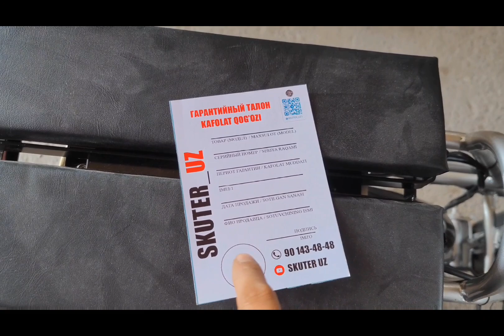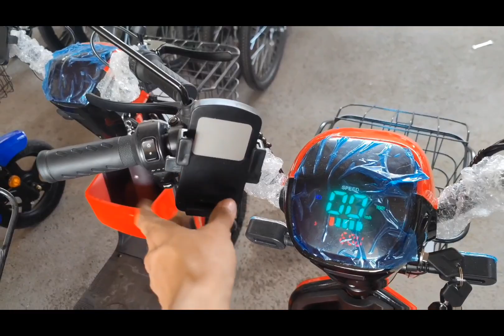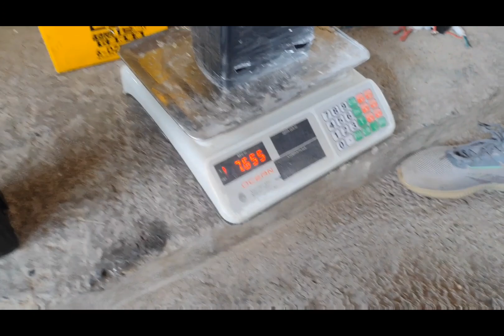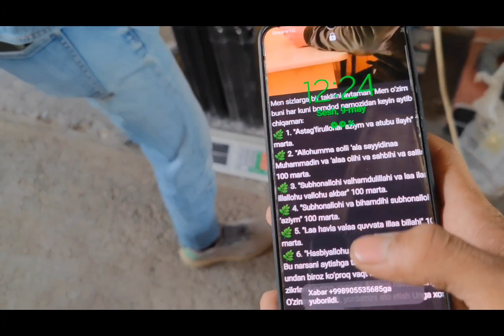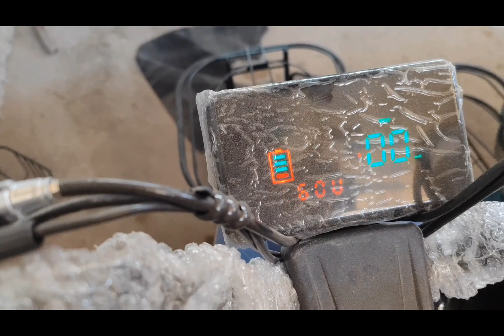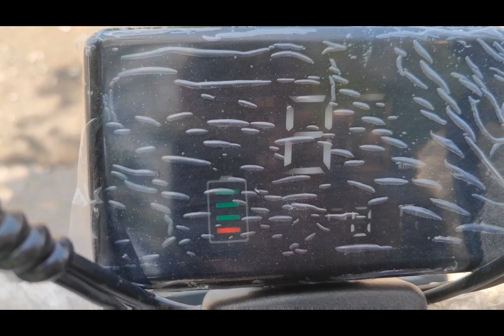Skuter Uz Skidkani boshladi 😊uzbekistan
🏙Manzil Fargona viloyat
🌆Margilon shahar
Toshloq tepa maxala
Imomzahridin 2 uy
Lakatsiya 👇